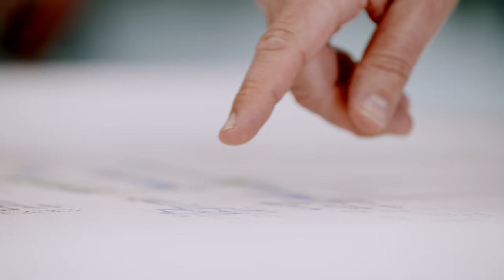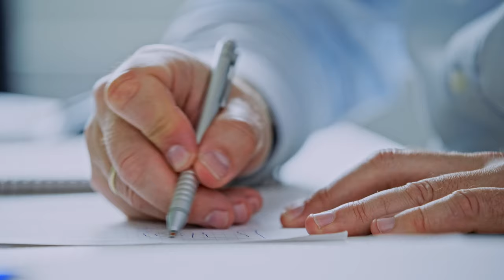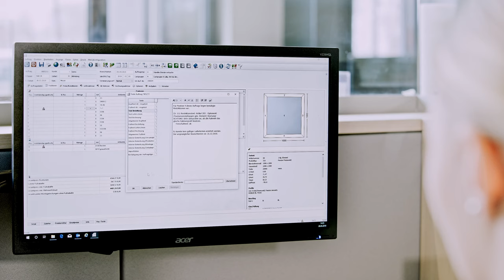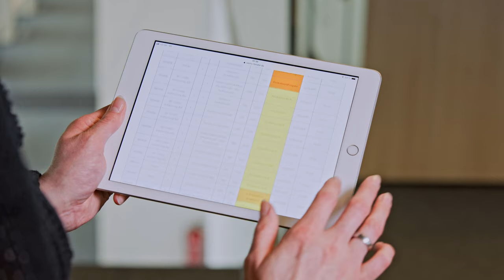A+W Cantor – Software at Siems fenster + türen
With the experience of three generations of owners, leading technology partners, intelligent software, and a creative team, downtime is a foreign concept at Siems. Things are lively and bustling in Wiefelstede, where people are developing intelligent products. Under the management of the brothers Karl-Wilhelm, Uwe, and Betram Siems, the result has been constant innovation and expansion in recent years, as well as new paths to market.